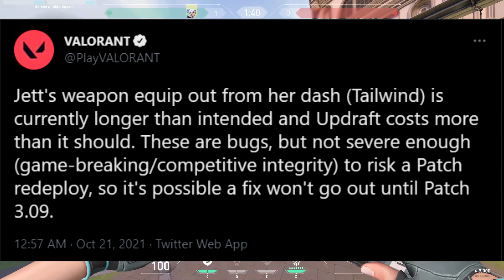VALORANT Indonesia : Patch 3.08 Jett Shadow Nerf